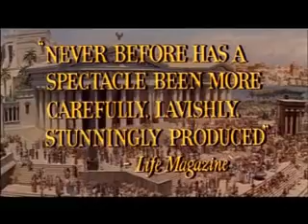Cléopâtre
Bande annonce du film "Cléopâtre"

Résumé : 48 avant J.-C., Jules César tombe amoureux de Cléopâtre, lui fait un fils et la rétablit sur son trône d'Egypte. Quatre ans plus tard, après l’assassinat de Jules César, c’est au tour de Marc Antoine de tomber amoureux de la belle. Grandeur et déclin d'un destin compté parmi les plus grandes tragédies...

Prix & Récompenses : Oscar 1964 : Meilleure photographie, meilleure direction artistique, meilleurs costumes & meilleurs effets spéciaux.